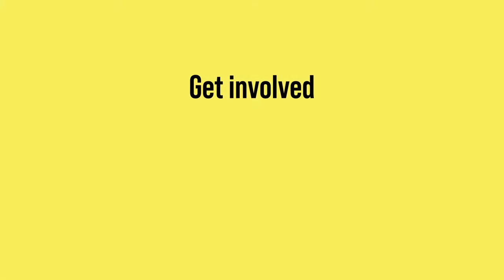WA Local Government Community Engagement Network